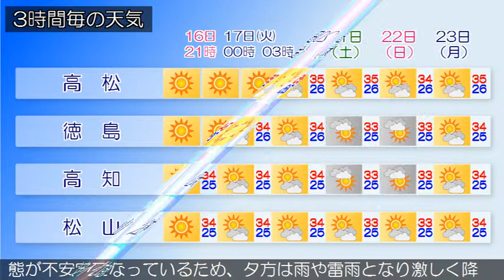2018/07/16 四国地方の天気予報 夕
四国地方は、高気圧に覆われて概ね晴れていますが、大気の状態が不安定となっているため雨や雷雨となっている所があります。香川県は、１７日は、引き続き高気圧に覆われて晴れるでしょう。愛媛県は、１７日は、引き続き高気圧に覆われて晴れる見込みです。徳島県は、１６日は、高気圧に覆われて晴れますが、大気の状態が不安定となっているため、夕方は雨や雷雨となり激しく降る所があるでしょう。高知県は、１６日は、高気圧に覆われて晴れますが、大気の状態が不安定となっているため、夕方は雨や雷雨となり激しく降る所があるでしょう。